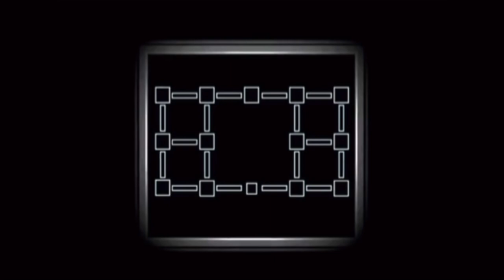FNAF 6 ending x it’s been so long x MICHAEL DONT LEAVE ME HERE